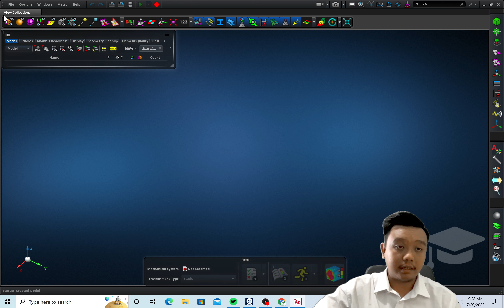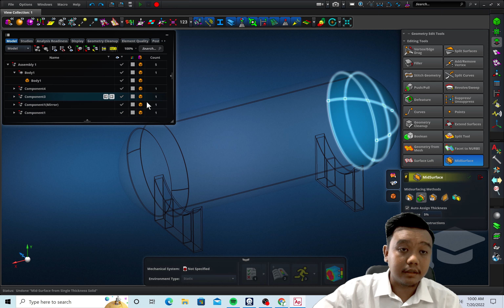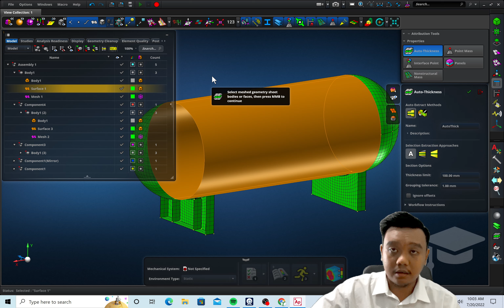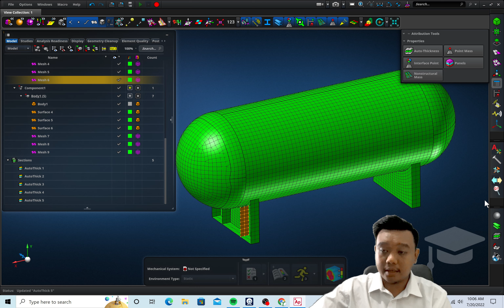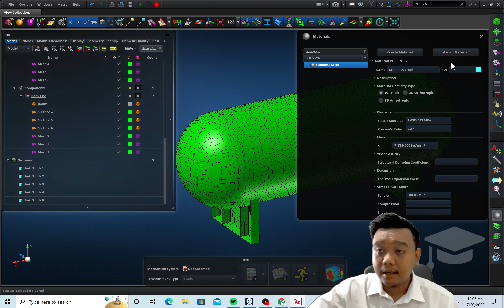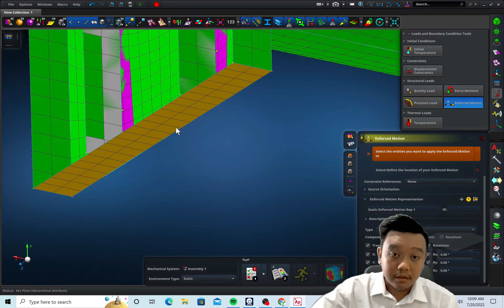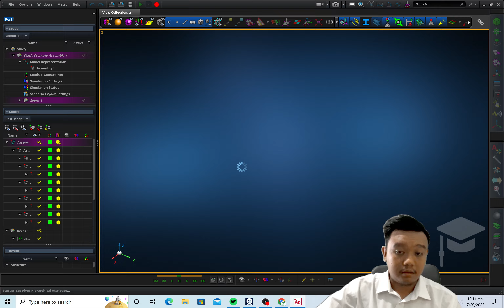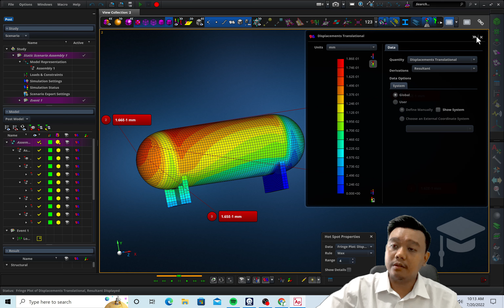Tutorial FEA pressure vessel sederhana dengan MSC Apex (Hexagon) menggunakan fitur mid surface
Pada video ini, dibahas tutorial MSC Apex pada pressure vessel sederhana menggunakan fitur mid surface. Dibahas mulai dari import geometri, meshing, definisi material, beban, solving, dan post-processing nya.

Tensor (PT. Tensor Sinergi Indonesia) adalah perusahaan distributor resmi MSC Software di Indonesia. Website Tensor